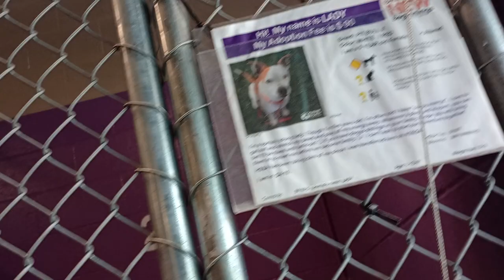Lady 5y Pet ID 911075 kennel 2 HSSAZ shelter not wishin 4 my kebble but she's desiring leadership565